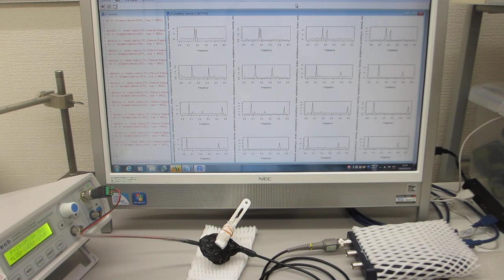オリジナル超音波プローブのダイナミック特性を評価する技術（非線形特性、応答特性、ゆらぎの特性、相互作用）